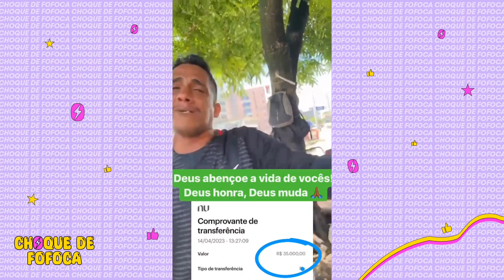EITA! HYTALO DEU 35 MIL AOS VENDEDORES DO TRÂNSITO 🚦+ MOSTROU AS ATRAÇÕES DA FESTA+ PREPARATIVOS 😳😳